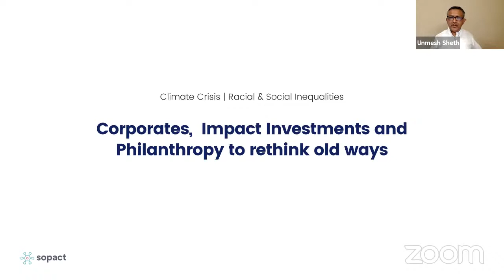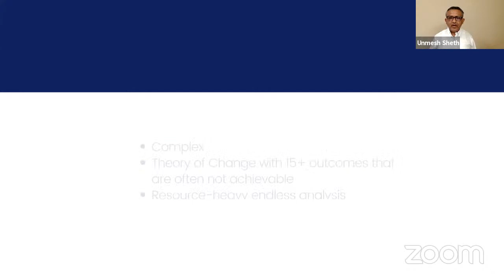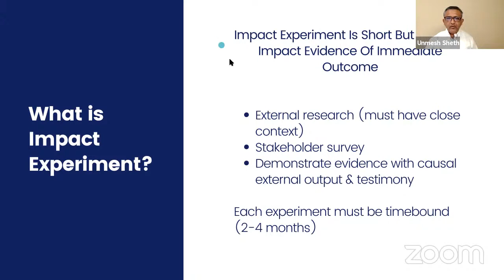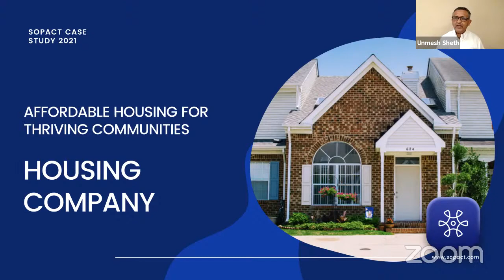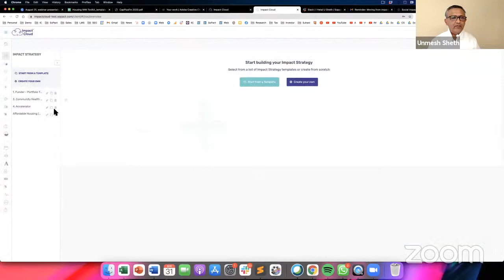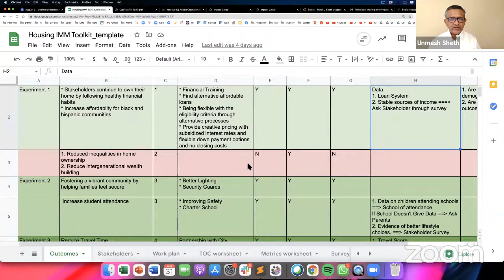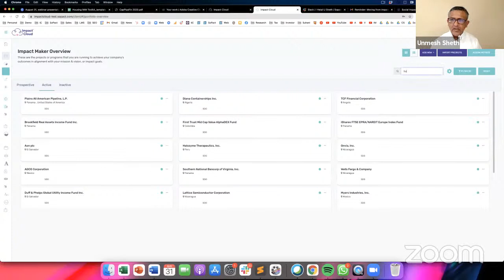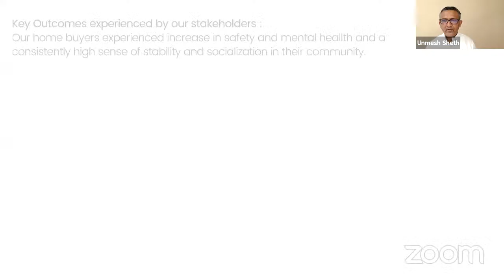Moving from impact standards to impact experiments for effective social value.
Businesses, Impact Investing, and Philanthropy all aspire to measure the impact of their initiatives better. However, many of them struggle with finding the right approach. What complicates the process of Impact Measurement and Management?

Impact measurement does not have to be complicated. With practical experiments and continuous improvement, the long-term impact can be achieved.
00:00:00 Current State Of Social Impact
00:05:22 Social Impact Measurement Today
00:06:57 How to Think About Social Impact?
00:08:28 Introduction to Impact Experience
00:18:06 Housing Company:  Example
00:24:43 Step by Step Impact Experience Design
00:33:19. Communicate Impact - Dashboard
00:36:53 Impact Cloud: Impact Strategy
00:39:00 Impact Cloud: Impact Data
00:41:00. Impact Dashboard

1) How can I build clear evidence of my real impact?
2) What are the best ways to collect impact evidence?
3) How can I have continuous impact learning?
4) How can I understand the complexities of multi-dimensional impact issues?

We have found that the problem is not the traditional building Theory of Change, defining indicators, and collecting data but how it is applied. So many times, we see organizations creating a theory of change with 15+ outcomes and 50+ indicators and metrics!

Understanding one outcome is hard enough, and organizations wanting to measure 15 is nearly impossible. The core problem with this approach is that it leads organizations to get into an endless analysis mode. More importantly, it gets in the way of understanding actionable social impact evidence.

A new way to maximize social impact is,

1) Connect with stakeholders rather than Theory of Change
2) Conduct social impact experiments
3) Simplify data collection to measure what matters

This webinar is for organizations that engage directly with their stakeholders and understand their social impact evidence. The webinar will show you how you can prove social impact using four simple steps. Join us.